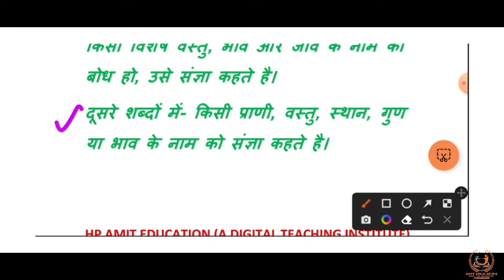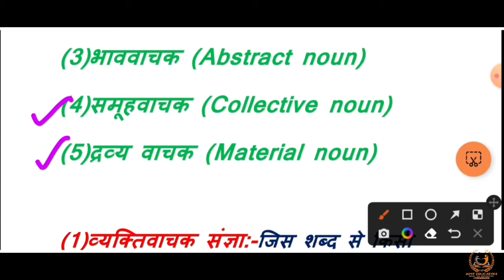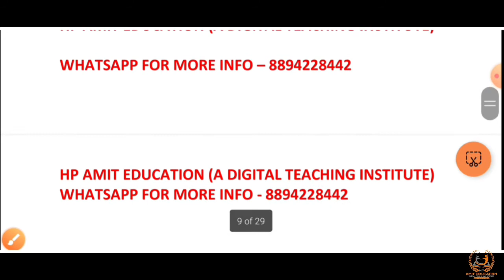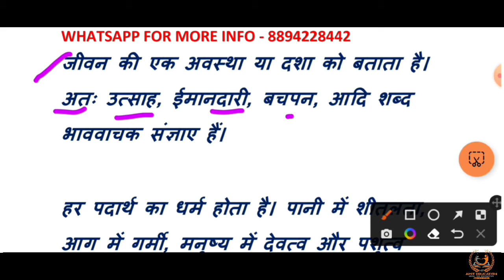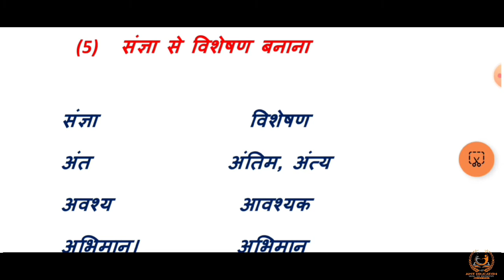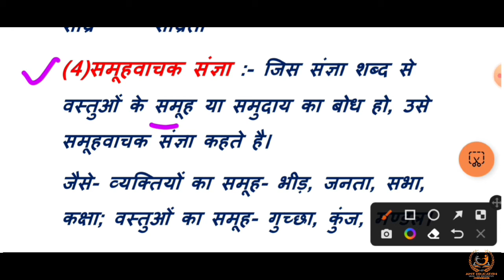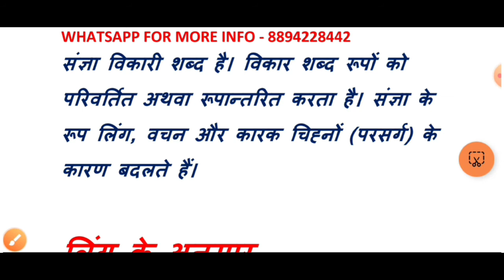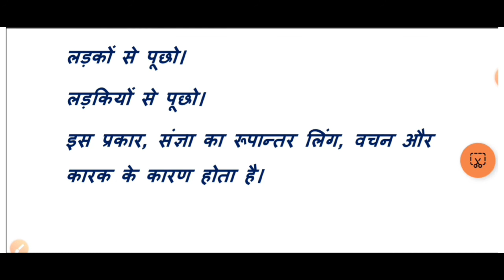class-2 | संज्ञा व भेद और संज्ञा के रूपांतरण | JBT | TGT | DM |CTET|Hpssc